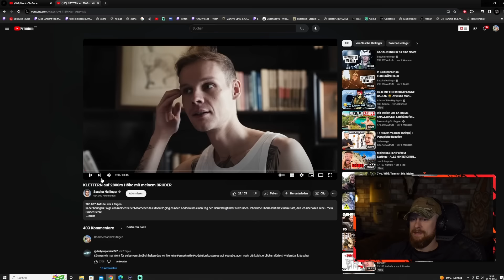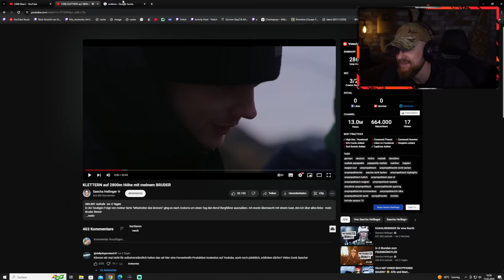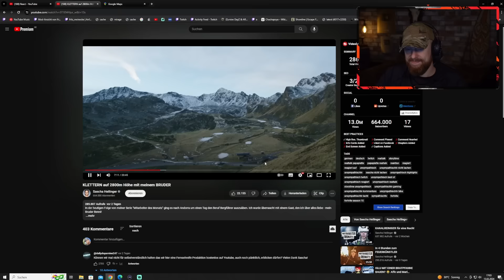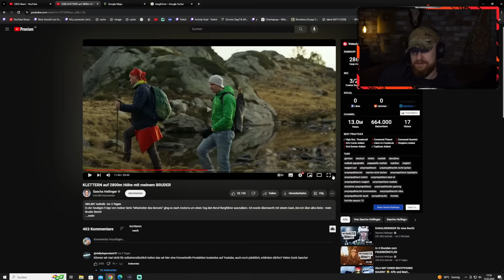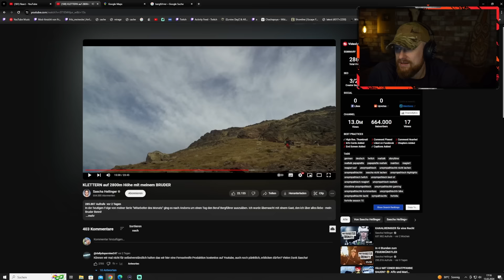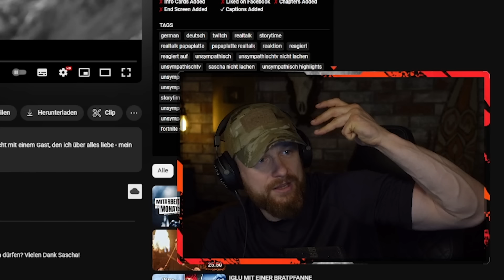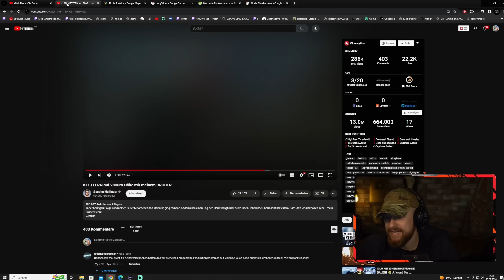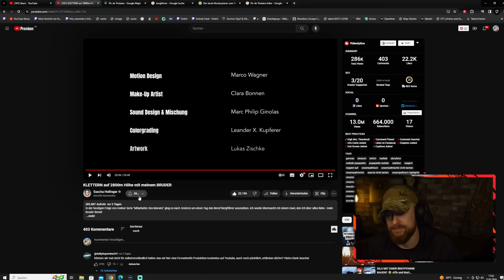Sascha Hellinger auf 2800m Höhe! - Klettertour in den Pyrenäen | Fritz Meinecke reagiert